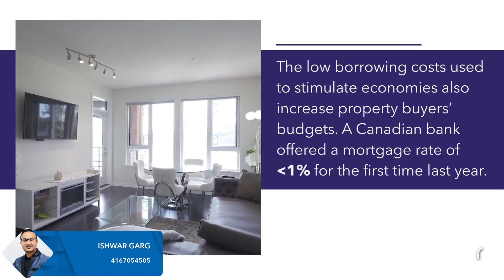Check out my latest video Toronto Home Prices Hit Record in 2020